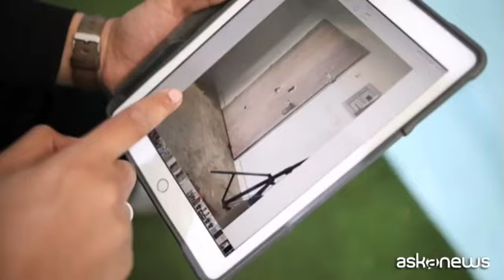Gaza, un dentista trasforma una tenda in una clinica di fortuna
Dopo la distruzione della struttura in cui lavorava